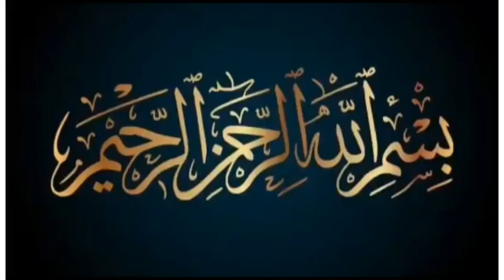Naik Gumaan | نیک گمان ، حُسن ظن | Darood Sharif Roshni